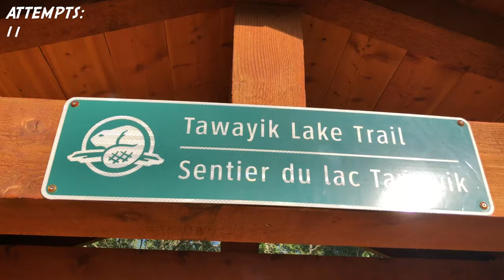Hunting for Bison in Alberta | All Maxcess